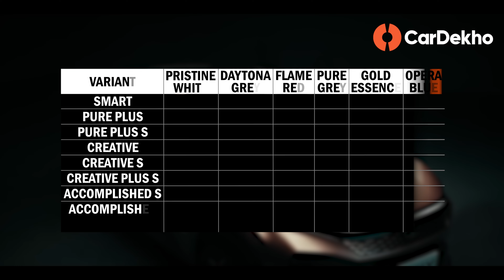Tata Curvv Variants Explained | KONSA variant बेस्ट है?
Tata has just launched the ICE-powered Curvv (petrol and diesel), with prices starting from Rs 10 lakh. It is available in multiple variants packing various features and engine options between them. In this video, we take a look at the details of each and every variant, and decode, which variant suits your needs the best. We also take a look at its colour options and its variant-wise engine and transmission options, so that you can make an informed decision.

Chapters:

00:00 Introduction
00:25 Curvv Colour Options
01:08 Curvv Engine Options
01:42 Tata Curvv: Smart
03:30 Tata Curvv: Pure+
05:11 Tata Curvv: Pure+ S
06:03 Tata Creative
07:46 Tata Curvv: Creative S
08:52 Tata Curvv: Creative + S
11:12 Tata Curvv: Accomplished S
12:48 Tata Curvv: Accomplished + A
14:17 Verdict